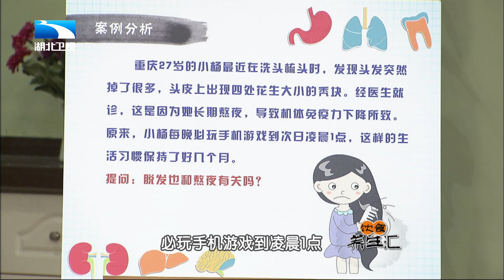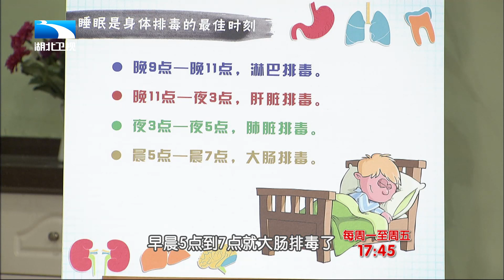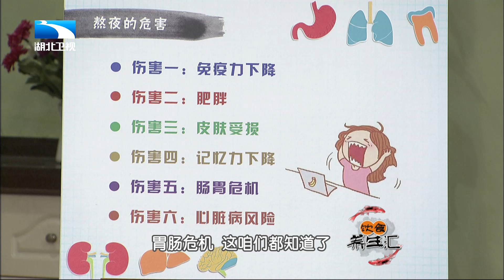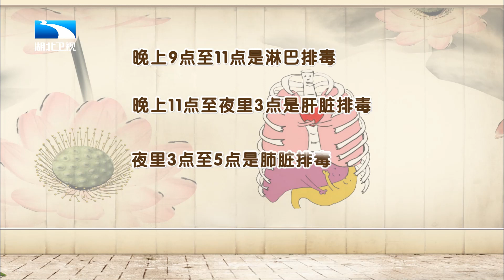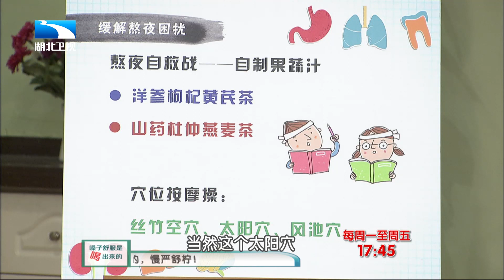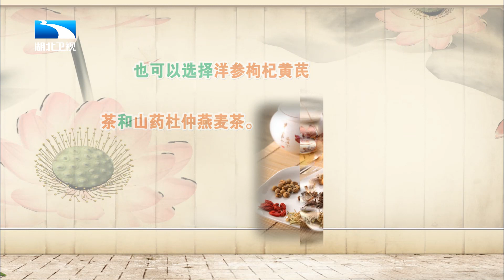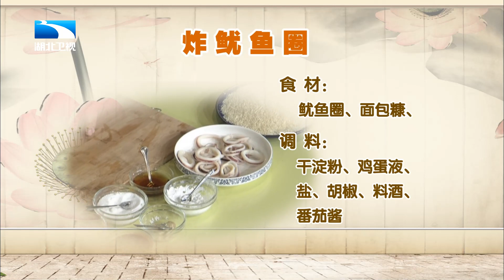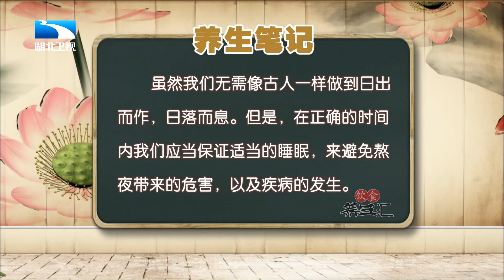白天黑夜颠倒,熬夜失眠,或许落下“毛病”!【饮食养生汇】